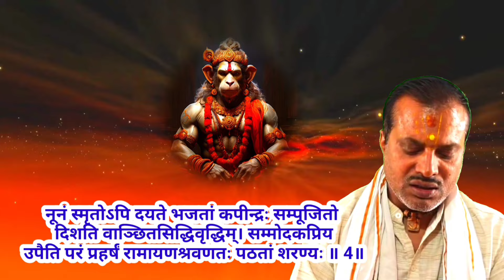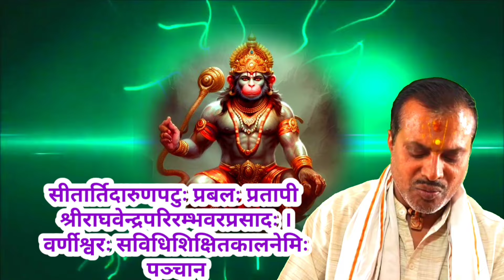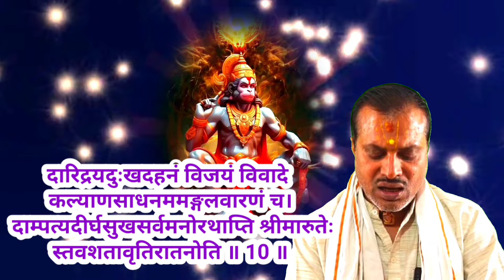हनुमान संकट मोचन स्त्रोत | विघ्न संकट विपत्ति विनाशक स्त्रोत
डिसक्लेमर
  धन्यवाद